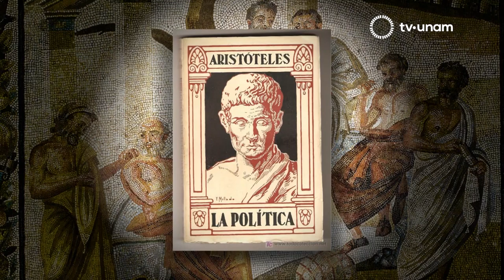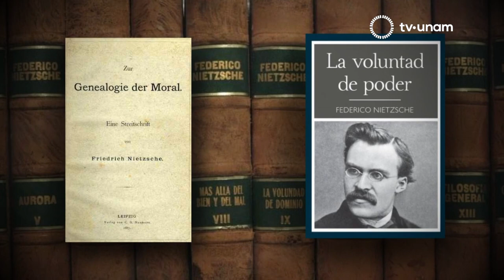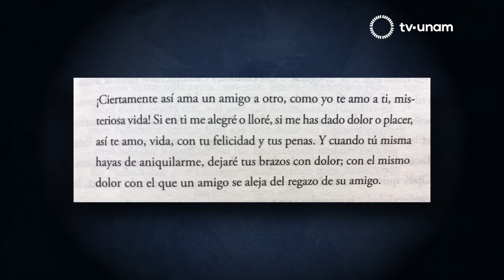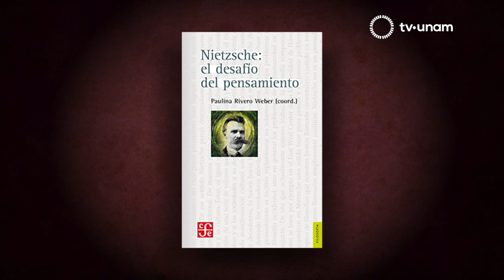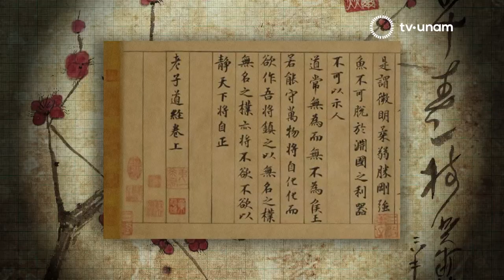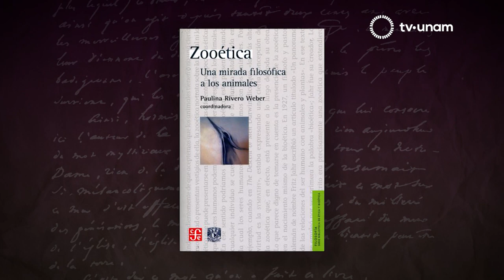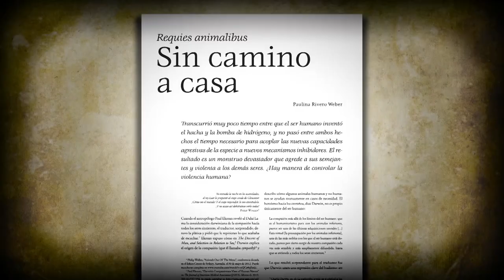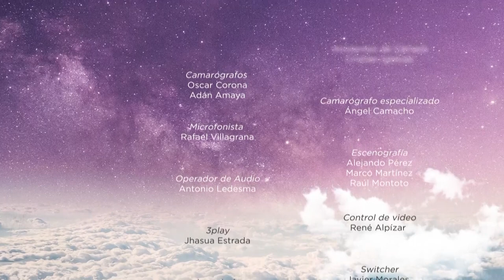Bioética y Nietzsche con Paulina Rivero Weber. Vindictas Filosofía.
Paulina Rivero Weber estudió en la Facultad de Filosofía y Letras de la UNAM, donde obtuvo la medalla Alfonso Caso por su doctorado. Ha realizado labores de docencia e investigación por más de 25 años. Entre sus publicaciones más destacadas se encuentra Ética: un curso universitario (2015), Daoísmo: interpretaciones contemporáneas (2016), Nietzsche: el desafío del pensamiento (2016), Bioética y Zooética (2017), entre otras. Ha escrito numerosos capítulos, prefacios, reseñas, estudios introductorios y artículos especializados en México y en el extranjero.

Asimismo, Rivero Weber ha dado más de 180 conferencias y presentaciones en las universidades más importantes de México, Europa, América Latina y Estados Unidos. Es tutora y docente del Programa de Posgrado en Filosofía de la Facultad de Filosofía y Letras, donde dirige tesis de maestría, doctorado y postdoctorado. Ha sido coordinadora del Departamento de Educación Continua de la Facultad de Filosofía y Letras y ha dirigido el Programa de Maestría y Doctorado en Filosofía de la UNAM. Actualmente es la directora del Programa Universitario de Bioética

20.1 en televisión abierta,
20 Izzi
20 Totalplay
120 SKY
120 Dish
120 Megacable
120 Axtel

tv.unam.mx